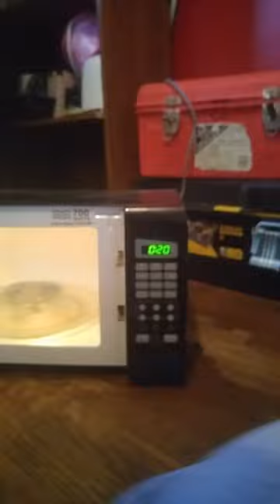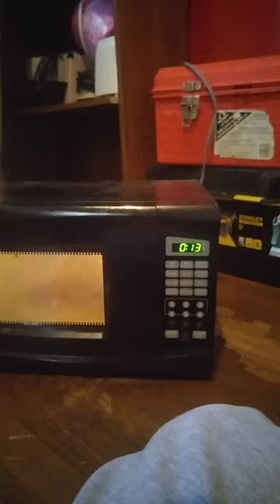Cd in microwave